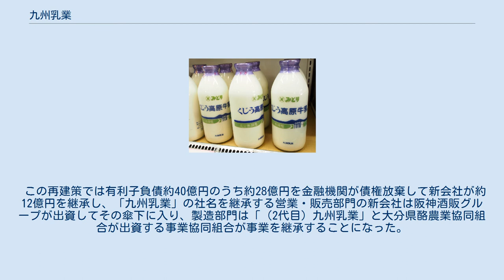九州乳業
九州乳業 くじう高原牛乳 九州乳業株式会社（きゅうしゅうにゅうぎょう）は、大分県大分市に本社を置き、牛乳及び乳製品を販売する企業。
 九州北部を主な市場としており、みどり牛乳をはじめとするみどりブランドで知られる。
売上高は、九州で業界2位。
 経営再建のため2013年（平成25年）4月1日に新会社「（2代目）九州乳業」が設立されて社名やブランドと営業・販売部門を継承し、「（初代）九州乳業」は「KN」に社名変更して破綻処理された。
 1907年（明治40年）に「大分牧畜合資会社」を設立したのが始まりで、1940年（昭和15年）にはもう一つの源流である「別府牛乳会社」が設立された。
この2社が1957年（昭和32年）に合併して「大分協同乳業株式会社」が発足した。
 「大分県酪農業協同組合」が1960年（昭和38年）12月に設立され、「大分協同乳業株式会社」の全株式を同組合が取得して完全子会社化された。
 これらを含めた「大分県酪農業協同組合」の乳業部門を母体として、農畜産業振興事業団や大分県及び福岡県、そして農系乳業各社の出資を受けて、1964年（昭和39年）3月に「（初代）九州乳業株式会社」が設立された。
 2000年（平成12年）4月29日に本社を大分郡野津原町（現・大分市）に移転し、その敷地内にみどりの王国ふれあい公園「みどりマザーランド」を開業した。
この「みどりマザーランド」には、見学や試飲ができる工場、豆腐、こんにゃく、バターの手作り体験工房、小動物とふれあうことのできる牧場、芝生公園等が付設されている。
 2008年（平成20年）、中国で中国産食品の安全性問題が浮上（乳製品に有害物質メラミン混入）した余波で日本産の牛乳の販売が急増。
九州乳業も「１０月の上海向け輸出は以前の約５倍の６００本を超えた」。
香港向けも「注文ひっきりなし」となり、豆乳の注文も増えるなど、輸出は好調だった。
 2009年（平成21年）6月2日、グループ企業全体で約150億円の負債を抱え経営が厳しくなっていることから、金融機関の債権の一部を放棄してもらうよう整理回収機構(RCC)に調整を依頼した。
また、株主である大分県に対して社長の派遣を要請し、大分県が推薦した元県農林水産部審議監の江川清一が社長に就任した。
 そして、2010年（平成22年）4月に約99億円の債権放棄を受けることを中心とした自主再建計画に乗り出した。
 その一環として福岡県春日市の福岡工場を、工場の入口付近の道路拡幅に伴い2010年（平成22年）6月12日に閉鎖した（その後は、福岡市南区五十川の雪印メグミルク福岡工場の敷地内に冷蔵庫を置いて、業務を続行している）。
 また、2010年（平成22年）に子会社の「くじゅう高原開発公社」が運営する地ビール工場とレストランを竹田市へ譲渡すると共に、体験型観光牧場も譲渡するなど竹田市内での観光関連事業から撤退することになった。
 しかし、工場で起きたトラブルなどが影響して売上が伸び悩んで再建が順調に進まなかったことから、2013年（平成25年）2月15日に自主再建を断念し、「阪神酒販」グループの支援を受けて新会社に事業を分割して譲渡して再建を図る方針が発表された。
 この再建策では有利子負債約40億円のうち約28億円を金融機関が債権放棄して新会社が約12億円を継承し、「九州乳業」の社名を継承する営業・販売部門の新会社は阪神酒販グループが出資してその傘下に入り、製造部門は「（2代目）九州乳業」と大分県酪農業協同組合が出資する事業協同組合が事業を継承することになった。
 この再建計画は2013年（平成25年）3月27日の臨時株主総会で承認され、新会社「（2代目）九州乳業」が同年4月1日に設立されることになった。
 新・九州乳業の社長に、阪神酒販の檜垣周作社長が就任。
約２００人の従業員は継続雇用された。
 みどり牛乳